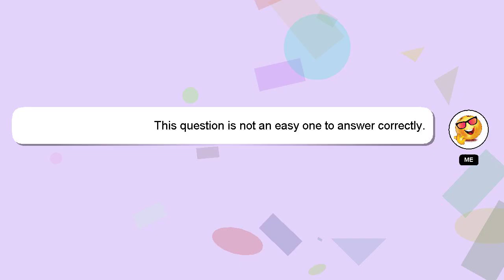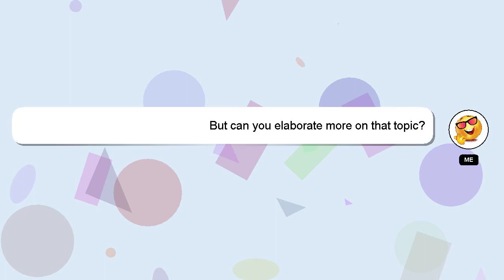How to get the white stone of ancients duel links?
Here's a short introduction about myself, Hello, I am Delphi. I can assist you in answering your queries. - How to get the white stone of ancients duel links?

I am available to answer your more detailed queries via comments or chat. Your answer will be recognized and appreciated with a 'heart' from me.

*2 What we are experimenting :*